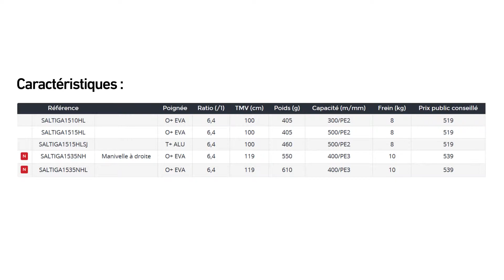Daiwa | Moulinet Saltiga 15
Dédié à la pêche en slow jigging, le moulinet Saltiga 15 est équipé d'un roulement MagSealed et du frein ATD, hautes technologies de Daiwa.